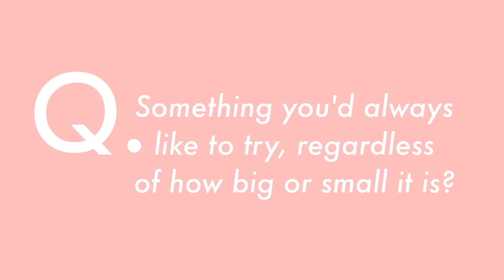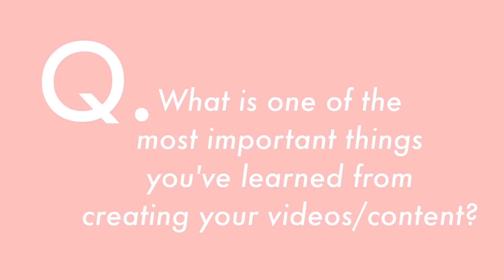Q&A Tuesday | Vidtober #2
It's the second day of Vidtober and we're back with Q&A Tuesday! Share an answer to your fave question in the comments ☺️

Steph & Mel